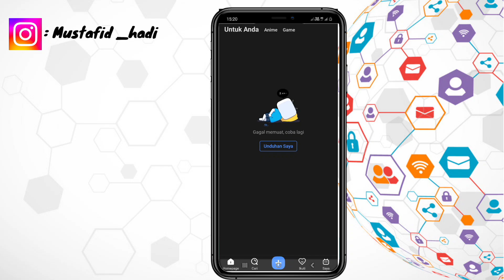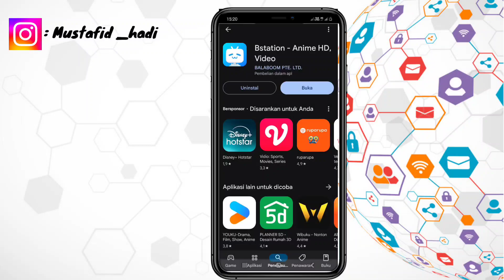Cara Mengatasi Bstation Gagal Memuat | Bstation Gagal Memuat Coba Lagi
Assalamualaikum warahmatullahi wabarakatu kali ini saya akan memberikan informasi yaitu Solusi Bstation Gagal Memuat Coba Lagi semoga video ini bermanfaat bagi anda semua.